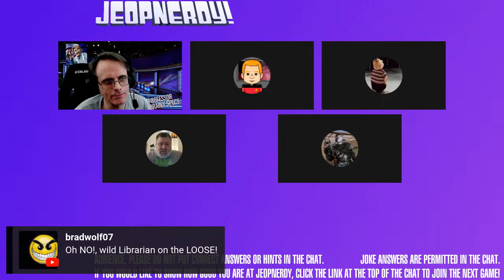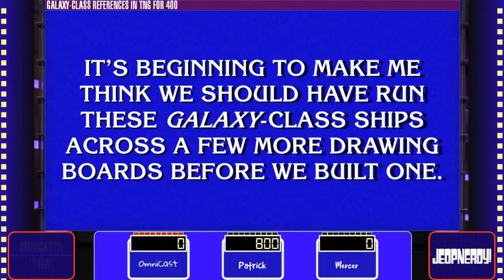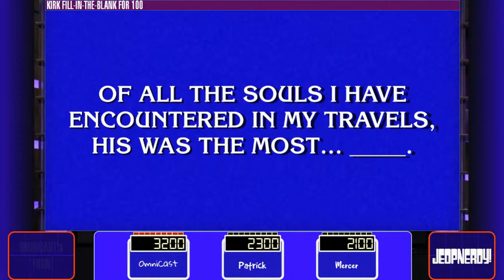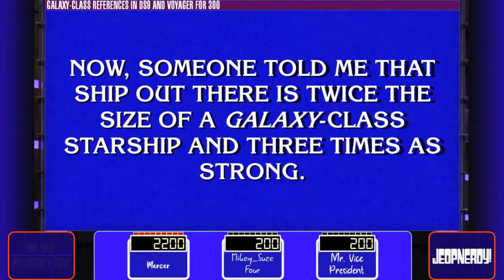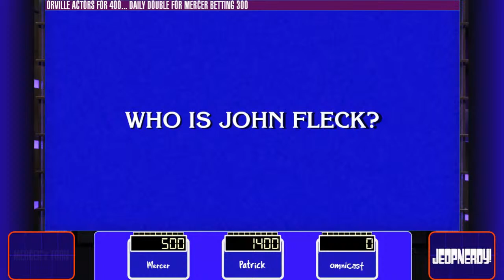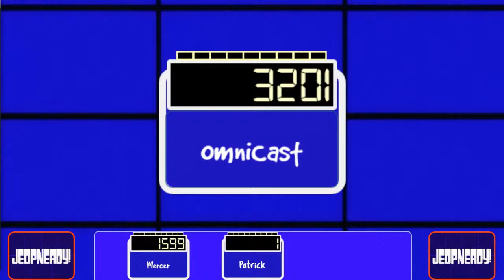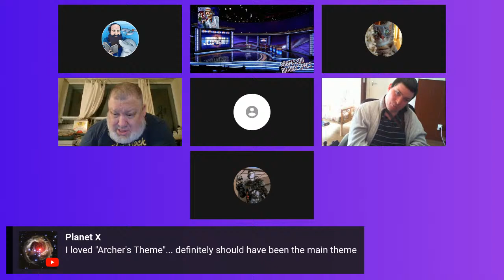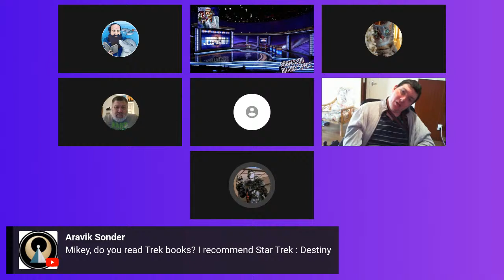Jeopnerdy, Week 88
Test your Star Trek trivia knowledge with other nerds! Jeopnerdy board designed by Professor Brainy Specs.